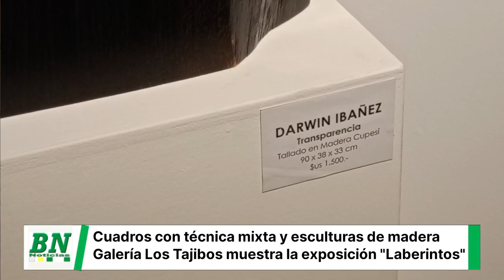Arte en Dúo, Ibáñez y Mora exhiben su muestra "Laberintos" en la Galería de Arte de Los Tajibos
Arte en Dúo
Darwin Ibáñez y Andrés Mora exhiben su muestra "Laberintos"
en la Galería de Arte de Los Tajibos, a Tribute Portfolio Hotel

La exposición conjunta podrá ser apreciada del 20 de julio al 18 de agosto.
Julio, 2023.- La Galería de Los Tajibos, a Tribute Portfolio Hotel, se enorgullece de presentar una extraordinaria exposición que fusiona las expresiones artísticas de dos destacados artistas latinoamericanos: Darwin Ibáñez de Bolivia y Andrés Mora de Chile. La muestra, que se lleva a cabo bajo el título de "Laberintos", explora la complejidad y el encanto de los desafíos que enfrentan los artistas en su proceso creativo y personal.
El laberinto, una metáfora poderosa y sugestiva, se convierte en el hilo conductor de esta exposición. Darwin Ibáñez, con su destreza en la escultura, nos invita a adentrarnos en las redes cerebrales, simbolizando la búsqueda de la interpretación y la conciencia social en su arte tridimensional. Por otro lado, Andrés Mora nos presenta su serie "Memoria Perdida", a través de dibujos, reflexionando sobre la complejidad de la vida, el juego y la transformación constante en nuestra existencia.
“Los artistas transitamos por laberintos desde que empezamos a desarrollar nuestro oficio. En primer término, nos enfrentamos a la dificultad de reflexionar en torno a la conciencia social de la actividad humana de manera específica. Este es el primer desafío: situarse en una búsqueda, en una emoción vertiginosa, en un desamparo inconmensurable, pero también una suerte de epifanía, de entendimiento de algo que somos y del hecho de que no somos parte todavía”, señala Darwin Ibañez.
Ambos artistas, provenientes de distintos orígenes y con estilos propios, convergen en esta muestra para crear una experiencia estética única. La exposición "Laberintos" es el resultado de la confluencia de sus recorridos personales y creativos, donde cada obra desafía y provoca al espectador, incitando diálogos permanentes sobre la condición humana.
“Con esta muestra, nos introducimos en el laberinto sin más opción que buscar la salida o las salidas. Una vez asumido este desafío intelectual de la interpretación, avanzamos hasta encontrar la representación y así recorremos conjuntamente ese laberinto. La representación es la técnica, la habilidad manual. Seduce al material y este se entrega por completo a las manos creadoras, desafiando el procedimiento con el rigor que se manifiesta en el resultado final. El artista inquieto se coloca en el vértice del laberinto con vértigo e impaciencia, sin pensar, solo con ansias y el deseo de explorar para perseguir un fin estético, creativo y comunicativo", comenta Andrés Mora.
Darwin Ibáñez
Darwin Ibáñez, escultor boliviano, cautiva al público con su habilidad para esculpir en madera, bronce y metal frío, manifestando una especial predilección por la madera. Su muestra en "Laberintos" presenta seis impresionantes esculturas, destacándose por su enfoque en representar redes cerebrales y formas femeninas, explorando la evolución y la conciencia del cuerpo humano.
Inició su travesía en el arte en 2018, forjando su camino sin formación universitaria, pero nutriéndose de la experiencia y conocimientos adquiridos en talleres, encuentros y la Escuela de Bellas Artes en España. Con una dedicación rigurosa, su obra refleja su pasión por el desafío artístico y su búsqueda constante de nuevas formas y técnicas.
La exposición "Laberintos" es su segunda presentación en la Galería de Los Tajibos, y junto a Andrés Mora, comparte el privilegio de exhibir sus obras en este acogedor espacio que celebra el arte nacional e internacional.
Andrés Mora
Andrés Mora, pintor chileno, se caracteriza por su estilo figurativo, en el cual refleja su visión única del mundo. Su serie "Memoria Perdida", en actual desarrollo, aborda temáticas sociales y personales, inspirándose en experiencias personales, reflexiones y preocupaciones sociales.
Su formación académica se inició en la Universidad Internacional de Arte y Diseño en Estados Unidos. Mora ha participado en numerosas exposiciones tanto en Chile como en Europa. Es admirador de los filósofos Diógenes de Sinope y Hannah Arendt, quienes forman parte de sus lecturas e inspiración.
Su obra combina técnicas mixtas como carboncillo molido y acrílicos, plasmadas en dibujos y cuadros enmarcados.
Apasionado y riguroso en su producción, Andrés Mora seduce a los espectadores con su capacidad para capturar la complejidad de la vida y la transformación constante del ser humano.
"Laberintos" representa la oportunidad de ver juntos a estos dos talentos artísticos de Bolivia y Chile, ofreciendo una experiencia enriquecedora y desafiante para los amantes del arte contemporáneo.